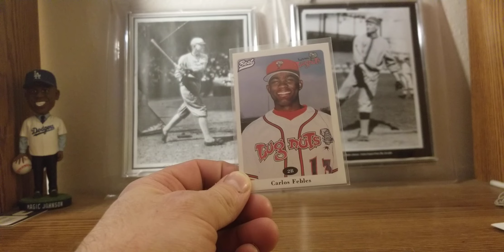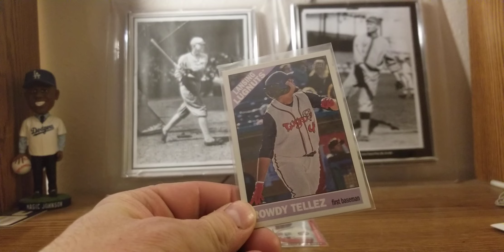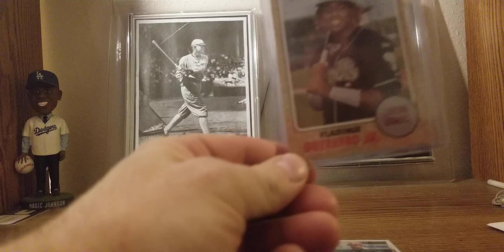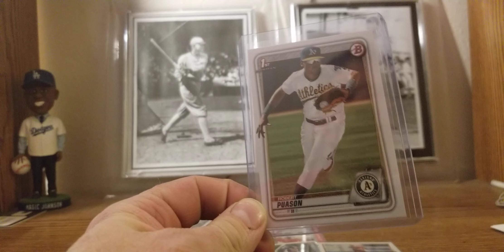Go Nuts. Go Nuts...Lugnuts. Lugnuts..